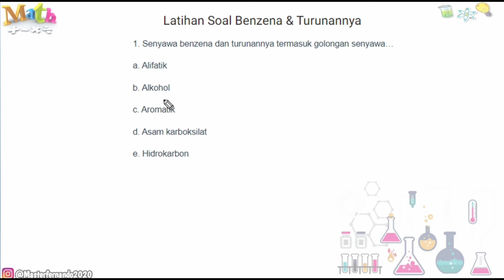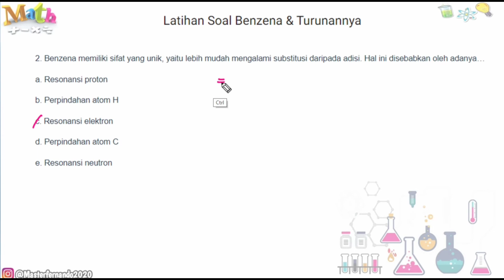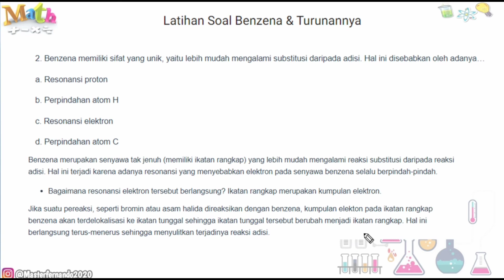Latihan Soal Benzena & Turunannya